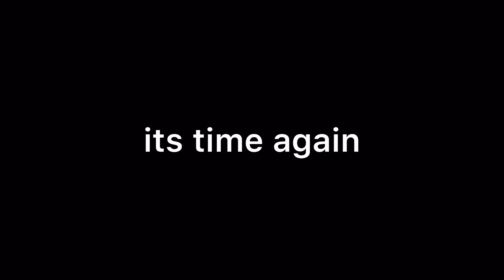Time To Push 90K! 🏆